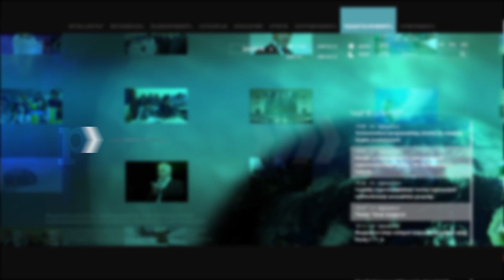Ինչո՞ւ է «ազգային» անվանումը դուրս մնացել ԳԱԱ անունից. Լիլիթ Գալստյան